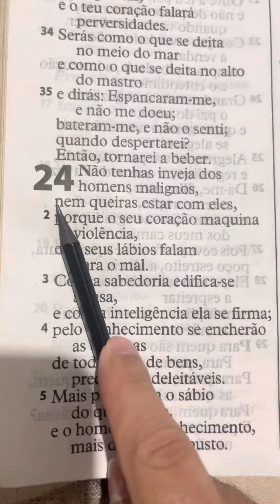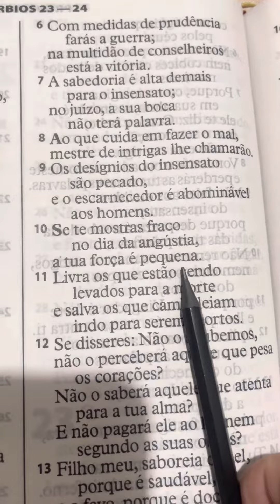Que palavra meu Deus🔥deus